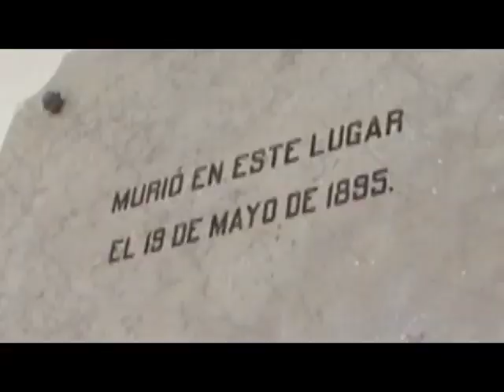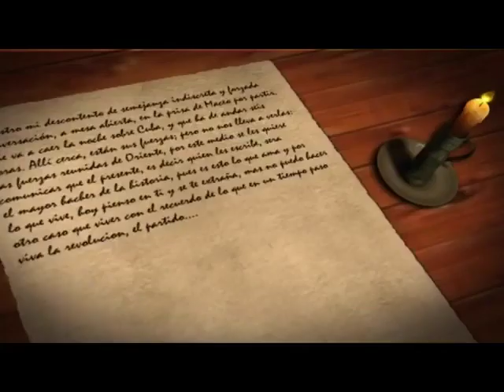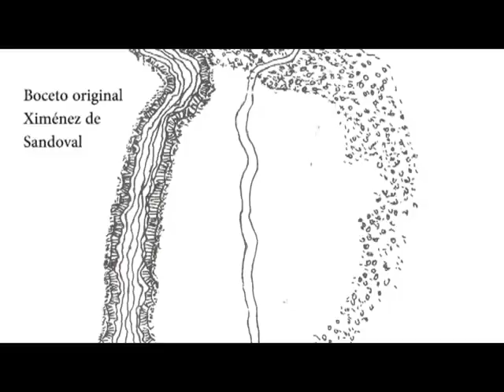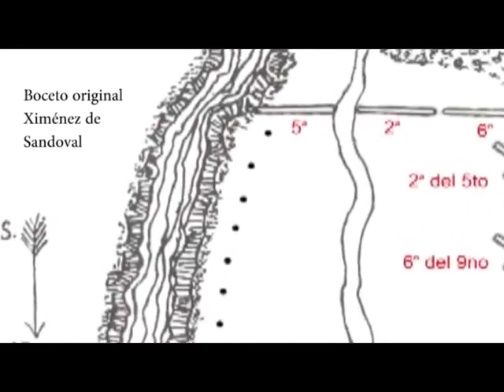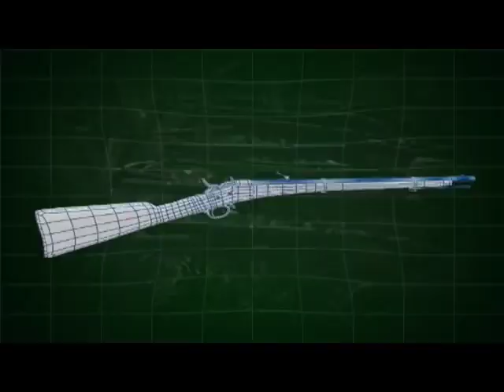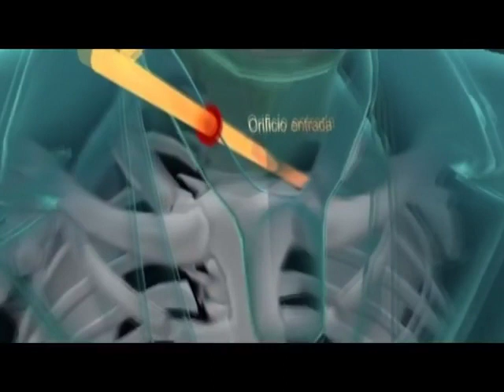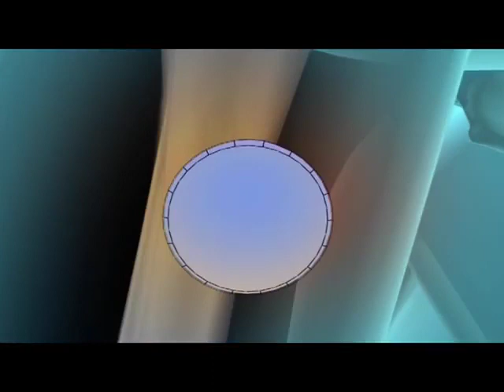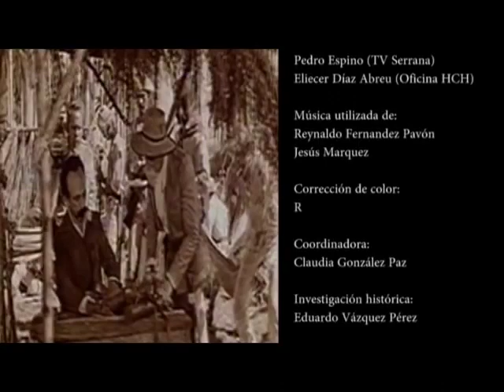"Dos ríos, el enigma" Documental Cubano sobre la muerte de Martí en 1895